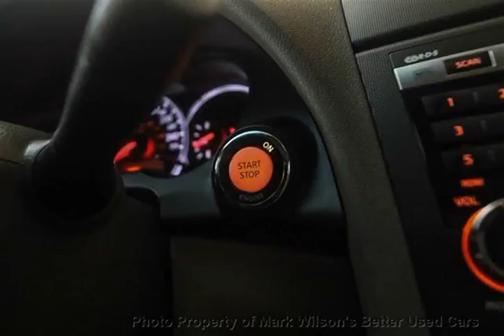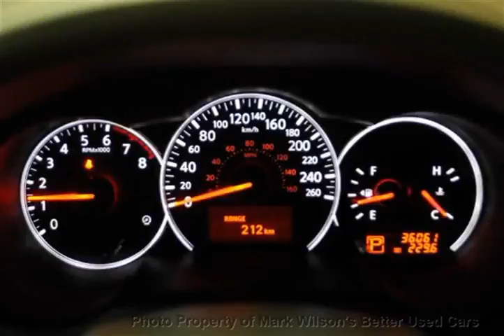Mark Wilsons Better Used Cars - 2010 Nissan Altima 2.5L SL 1 OWNER! 36,000KM! SUNROOF! LEATHER!...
Mark Wilsons Better Used Cars - 2010 Nissan Altima 2.5L SL 1 OWNER! 36,000KM! SUNROOF! LEATHER! ALLOY AC118226